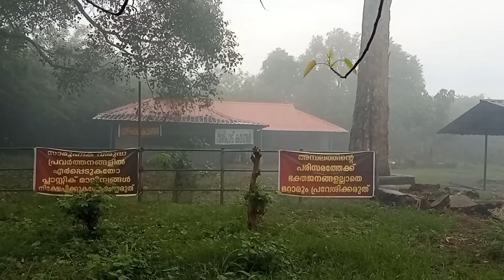Rayiranellur temple l Our world